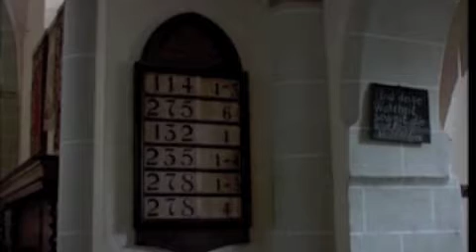ROUMANIE si proche, si méconnue 2/6